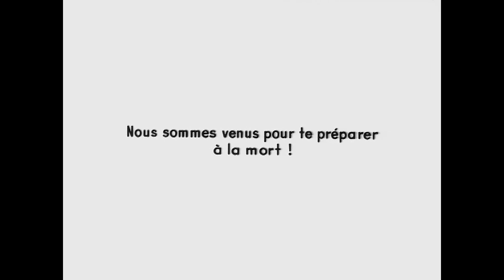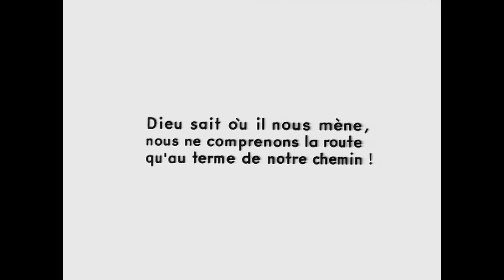Artaud & Falconetti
Vivre Sa Vie - 1962 (Yönetmen: Jean Luc Godard)
The Passion of Joan of Arc - 1928 (Yönetmen: Carl Theodor Dreyer)